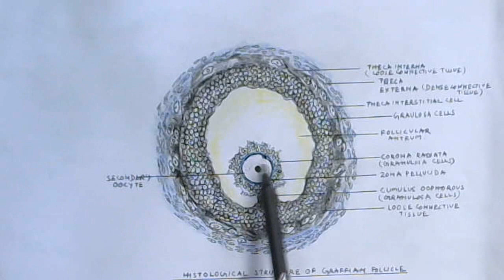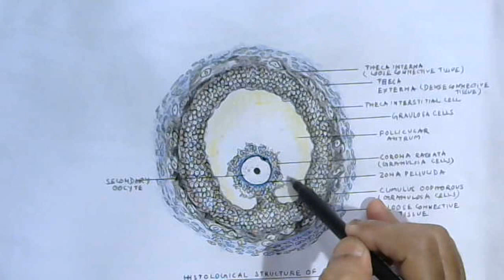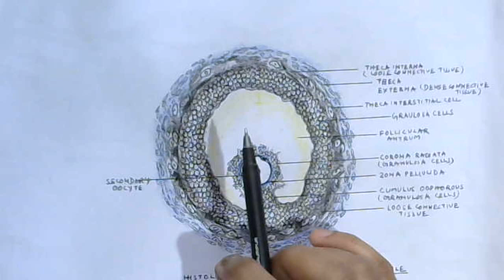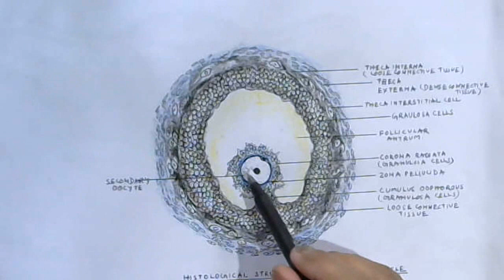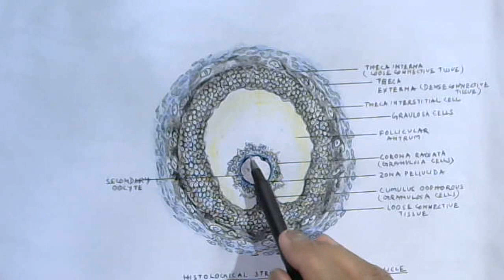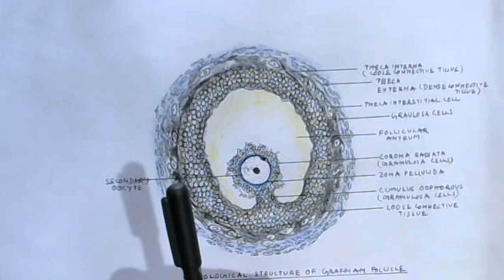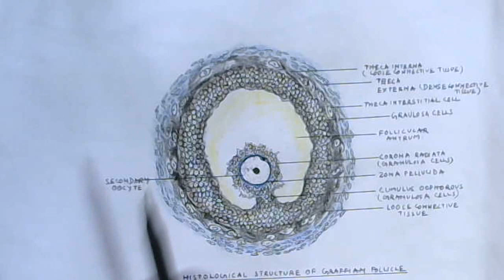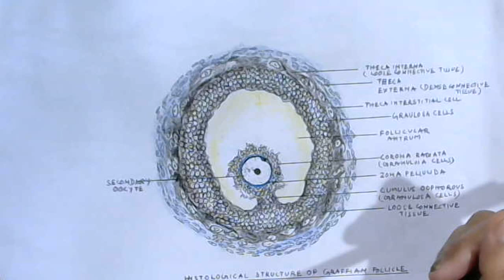Female Reproductive System Part 2 // Human Reproduction